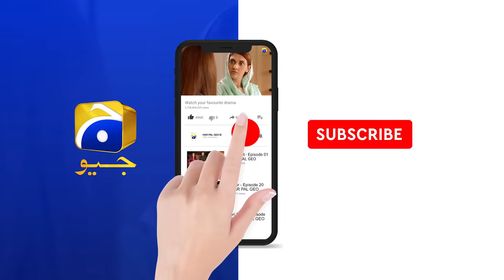Rang Mahal | Episode 61 | Best Scene 07 | HAR PAL GEO